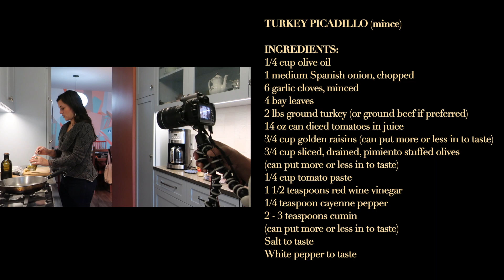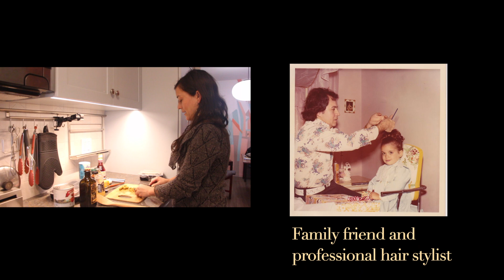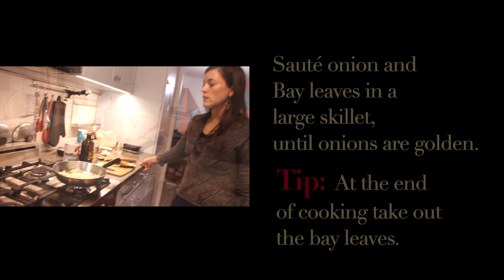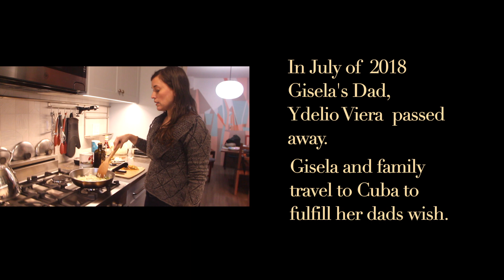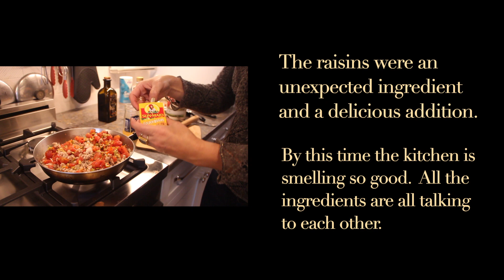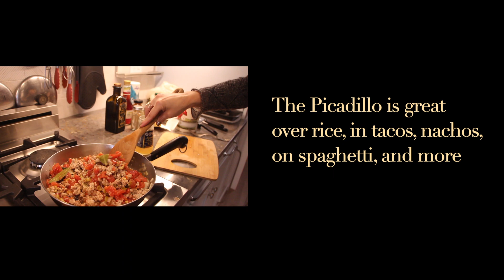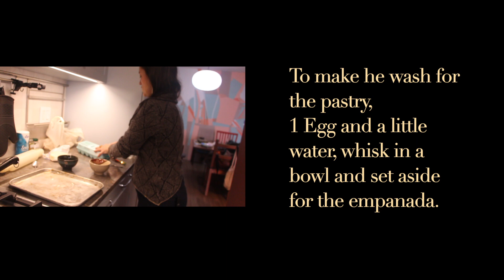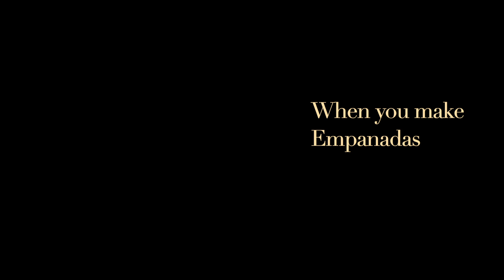Empanadas with Gisela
Gisela is a wardrobe
stylist and Fashion/Beauty
writer, Fashion 360 Magazine.
Follow her on Instagram @giselavierastyle

Empanada Recipe

TURKEY PICADILLO (mince)

INGREDIENTS:
1/4 cup olive oil
1 medium Spanish onion, chopped
6 garlic cloves, minced
4 bay leaves
2 lbs ground turkey (or ground beef if preferred)
14 oz can diced tomatoes in juice
3/4 cup golden raisins (can put more or less in to taste)
3/4 cup sliced, drained, pimiento stuffed olives
(can put more or less in to taste)
1/4 cup tomato paste
1 1/2 teaspoons red wine vinegar
1/4 teaspoon cayenne pepper
2 - 3 teaspoons cumin
Salt to taste
White pepper to taste

Sauté onions and bay leaves. When they are soft add garlic sauté more.
Using a fork separate the ground Turkey (we did about 1 pound) and add
It to the mixture.
Add in diced tomatoes, with a bit of the juice
Adding in raisons and sliced olives
Stirring and incorporating the ingredients.
Add In the last of the ingredients and cover.
letting it cook for about 10 minutes, then remove
From fire and let cool

Using store bought discs (we used Goya)
They should be cold, so keep in refrigerator before using

Egg Wash
1 egg
About teaspoon of water
Wisk then set aside

Lay the disc out place a spoonful of Picadillo on center of disc
Using plain water, rub a bit on the edge of the disc
Fold over, then seal. Using a fork press edge to flatten
Repeat

Place  on a buttered cookie sheet and then brush Empanadas with egg wash
Put in oven until top is golden brown, maybe 15 minute or more, just keep checking.

Let cool a bit before serving and enjoy!

I have not been endorsed by any of these companies but we did mention them.

Gisela had a garlic press that I loved.  I found one one Amazon